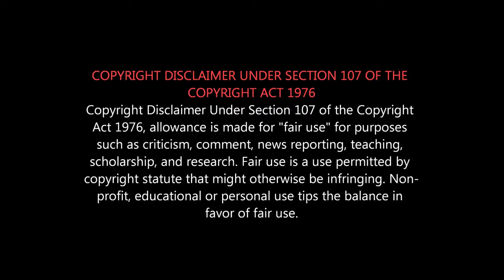Kesari - Movie Review in Tamil | கேசரி ஹிந்தி படம் எப்படி? | Hindi War Film 300 காப்பியா? | தமிழில்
Kesari Review in Tamil கேசரி ஹிந்தி படம் தேறுமா?
300 காப்பியா?
KESARI Hindi Film REVIEW in TAMIL...
Battle of saragarhi in tamil
கேசரி ஹிந்தி படம் தேறுமா?
Kesari Public Review | केसरी सार्वजनिक समीक्षा | Kesari FDFS
Akshay Kumar | Parineeti Chopra | Anurag Singh

The Battle of Saragarhi was fought before the Tirah Campaign on 12 September 1897 between Sikh soldiers of the British Indian Army and Pashtun Orakzai tribesmen. It occurred in the North-West Frontier Province (now Khyber Pakhtunkhwa, Pakistan).
The British Indian contingent comprised 21 Jat Sikh soldiers of the 36th Sikhs (now the 4th battalion of the Sikh Regiment), who were stationed at an army post and were attacked by 10000 to 12,000 Afghans. The Sikhs, led by Havildar Ishar Singh, chose to fight to the death, in what is considered by some military historians as one of history's greatest last-stands. The post was recaptured two days later by another British Indian contingent.
Sikh military personnel commemorate the battle every year on 12 September, as Saragarhi Day.
The 21 Sikh non-commissioned officers and soldiers who died in the Battle of Saragarhi were from the Majha region of Punjab and were posthumously awarded the Indian Order of Merit, at that time the highest gallantry award which an Indian soldier could receive. The corresponding gallantry award was the Victoria Cross. The award is equivalent to today's Param Vir Chakra awarded by the President of India.
The names of the 21 recipients of the gallantry award are:
Havildar Ishar Singh (regimental number 165)
Naik Lal Singh (332)
Lance Naik Chanda Singh (546)
Sepoy Sundar Singh (1321)
Sepoy Ram Singh (287)
Sepoy Uttar Singh (492)
Sepoy Sahib Singh (182)
Sepoy Hira Singh (359)
Sepoy Daya Singh (687)
Sepoy Jivan Singh (760)
Sepoy Bhola Singh (791)
Sepoy Narayan Singh (834)
Sepoy Gurmukh Singh (814)
Sepoy Jivan Singh (871)
Sepoy Gurmukh Singh (1733)
Sepoy Ram Singh (163)
Sepoy Bhagwan Singh (1257)
Sepoy Bhagwan Singh (1265)
Sepoy Buta Singh (1556)
Sepoy Jivan Singh (1651)
Sepoy Nand Singh (1221)
Saragarhi Day is a Sikh military commemoration day celebrated on 12 September every year to commemorate the Battle of Saragarhi.  Sikh military personnel and civilians commemorate the battle around the world every year on 12 September. All units of the Sikh Regiment celebrate Saragarhi Day every year as the Regimental Battle Honours Day.